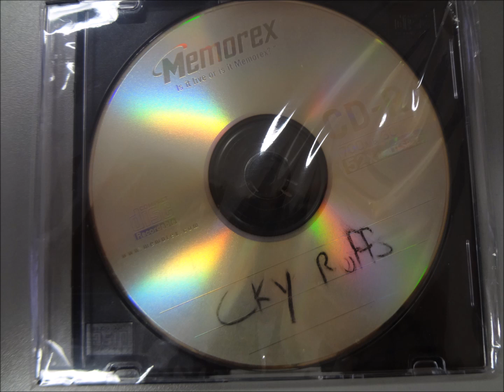CKY - Tripled Manic State (Inst Demo)